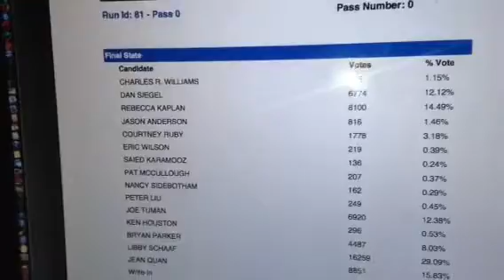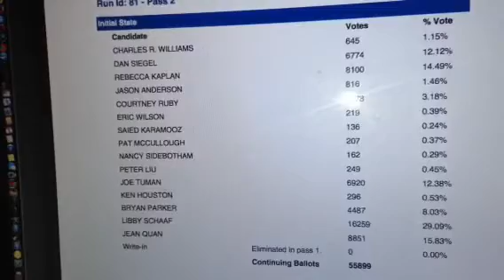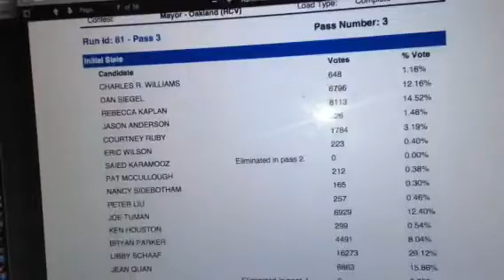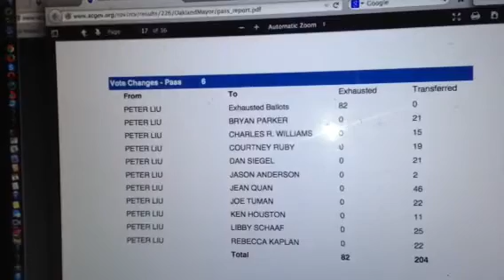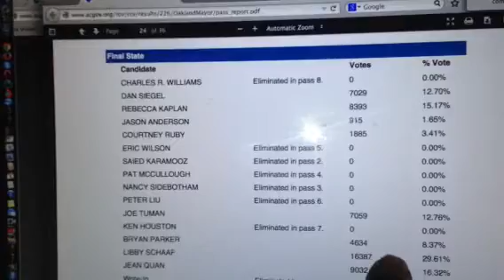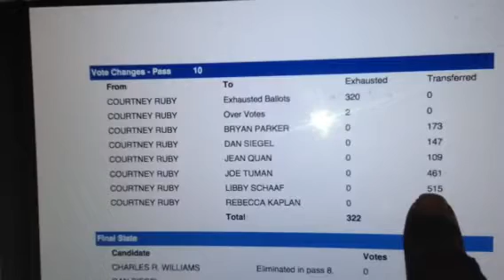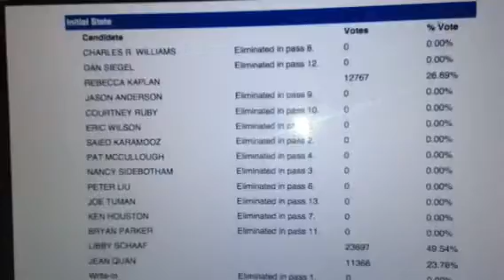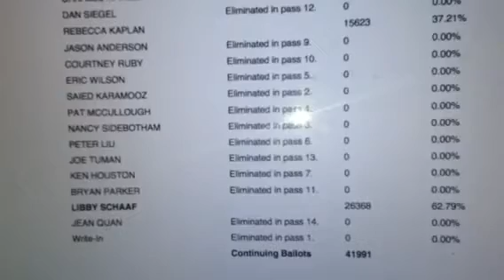Oakland Mayor's Race RCV Points Libby Schaaf Win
Zennie62 Oakland Mayor's Race: Rank Choice Voting first pass shows Libby Schaaf win.

In the first pass of Rank Choice Votes, Oakland Councilmember Libby Schaaf was the top vote getter and with 62 percent of the vote, it's fair to call it for Libby Schaaf.

Libby Schaaf will be Oakland's next mayor.

The overall data from the first pass of RCV votes is below at the Zennie62.com version of this post. - vlog produced by Zennie Abraham Zennie62 Blog - youtube video